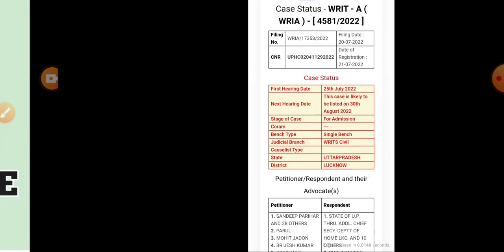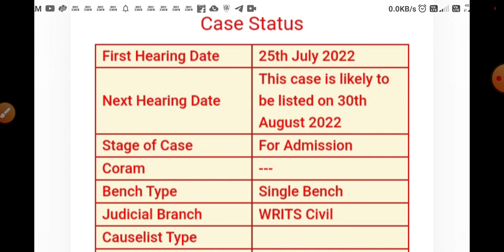upsi court case update | upsi latest news today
upsi latest news today | upsi court case update | upsi court case |
upsi medical date
upsi medical update
upsi medical
upsi medical date 2022
upsi medical test date 2022
upsi medical kab hoga
upsi medical date | upsi medical date 2022 ||
upsi medical date
upsi medical date today news
upsi medical date latest news
upsi medical date updated
SSC RECRUITMENT
UPSSSC
69000 latest news
69000 super
uppsc upsssc
upcs prelims
upsssc news
new teacher
upssc results
super tet latest news
up tet
upsc
uphesc
uphessb
lower pcs
current affair
up news
It news
sarkari naukari
ssc news
exam result
target with Ramesh sir news
ssc news
bpsc
bihar news
uttar pradesh news
Rajasthan news